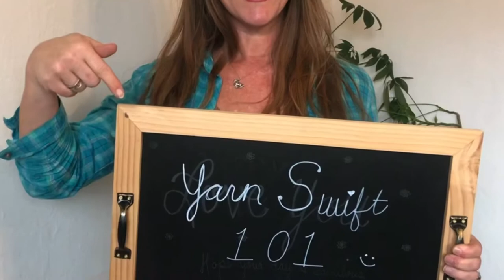How to Use a Yarn Winder & Swift | Yarn Winder and Yarn Swift 101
Welcome Makers!  Have you ever wondered how to use a yarn swift and yarn winder?  Wonder no more!

Step by step yarn winder and swift instructions can be found in this post

Do you like the yarn winder and swift I'm using?  I got these on Etsy and I love them.  The wood feels great and lends nicely to my yarn room decor.  These are hand made by ZeshaneHandicrafts on Etsy -

Happy crocheting and Much Love,
Tasha